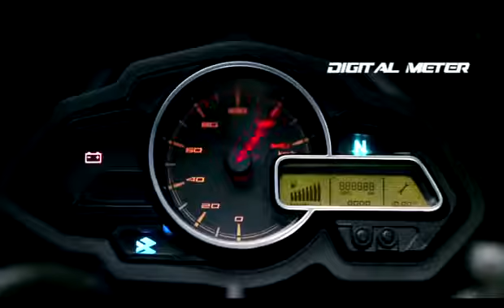2015 new Bajaj Discover 150F India 'Ek Naya Josh !' features promo video